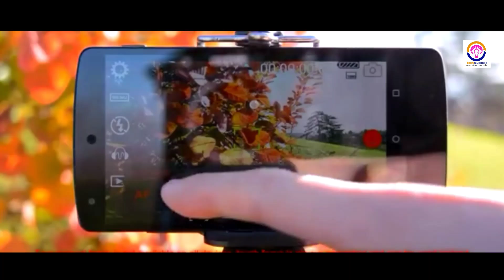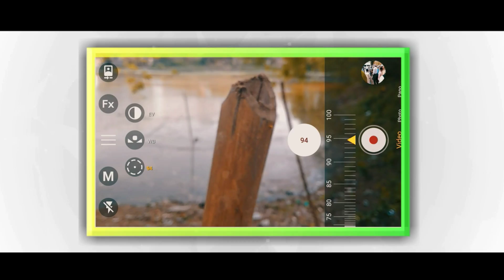3 New Video Background Blur Apps For Android | How To Blur Video Background on Android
Hey WhatsApp guys.

I am Akash & welcome to a another video of Tech_success So aj is video me apko batya Kamal ka 3 Apps ke bare me jo video ka background ko blur kardeta he jo ak kamal ka bat he to video ko jarur se akbar last tak dekhna

& Agar video Ko thora sa Pasand ata he to please

✅Tweeter

🌑 App Link

2 . Open camera

🌑More Attractive Videos

Top 3+ Super COOL App For Android 2019 Last February | Most Important app for daily life

3 New Video Background Blur Apps For Android
How To Blur Video Background on Android Blur video
Blur Video no Green screen
How to shoot video like DSLR
DSLR like video on Android